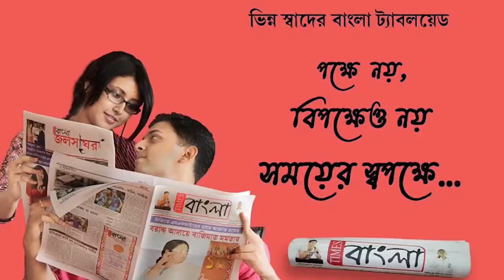জন্মদিনের পার্টিতে আসা অতিথিদের সামনে পিস্তল থেকে চালানো হলো গুলি, মুহুর্তের মধ্যে ভাইরাল সেই ভিডিও